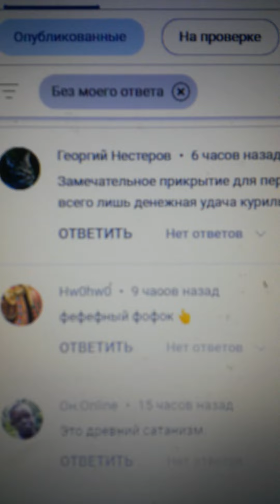Аккаунт Георгий Нестеров показывает свой ИДИОТИЗМ написав кретинский комментарий